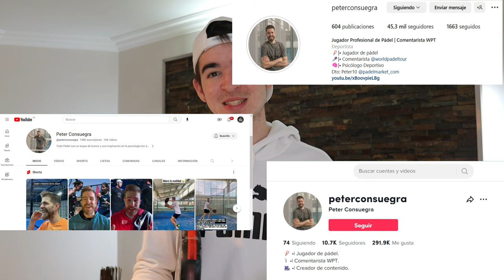PETER CONSUEGRA: ¿CUÁNTO GANA UN JUGADOR DE PÁDEL? ¿POR QUÉ ES ADICTIVO?... | Minuto CientoZero #5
De su mano, trataremos algunos de los temas más interesantes en relación a este deporte. ¿Cuánto gana un jugador profesional de pádel? ¿Qué consejo le daría a las personas que se están iniciando? ¿Por qué es tan adictivo?

Por si fuera poco, al final de vídeo tenemos un Bonus Track! Quédate al final si no te lo quieres perder  ;)